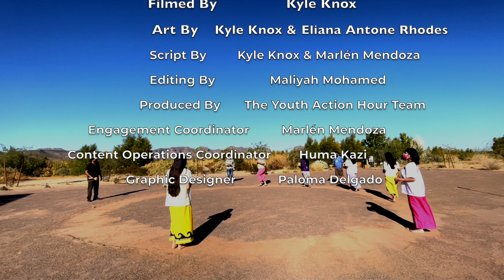Celebrating Akimel O'otham Indigenous Art | Youth Action Hour Feature Film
Meet Kyle Knox and Eliana Antone Rhodes, two artists living in the Gila River Indian Community in Southern Arizona. The two describe what Native American Heritage Month means to them and how they express that meaning through original photography, videography, and sculpting projects. Watch as they showcase their process for creating their art, and what they hope to achieve with the current projects they are developing. To find out more about their art and youth led initiatives you can reach them on Instagram: